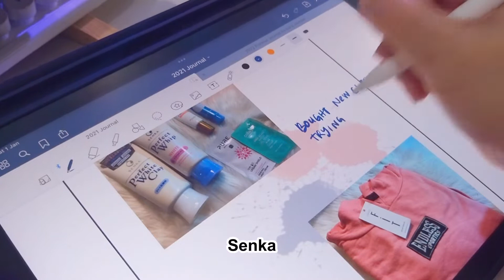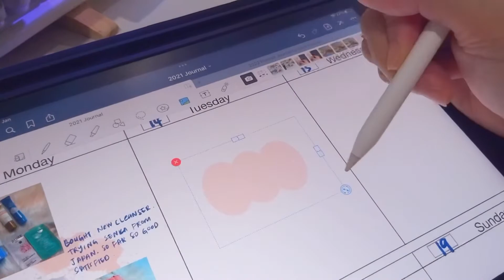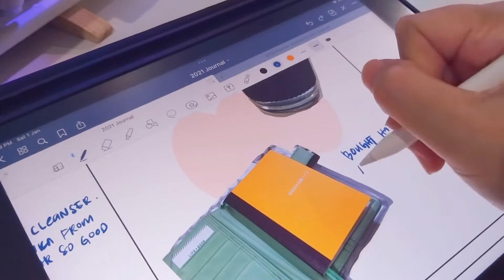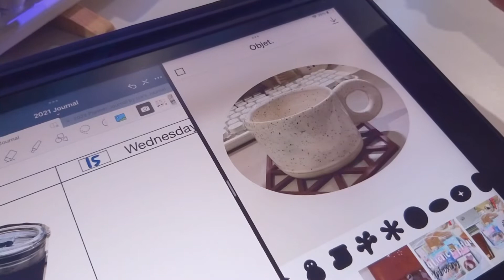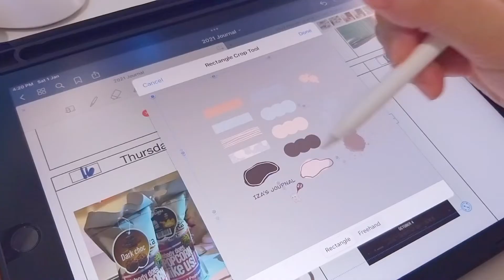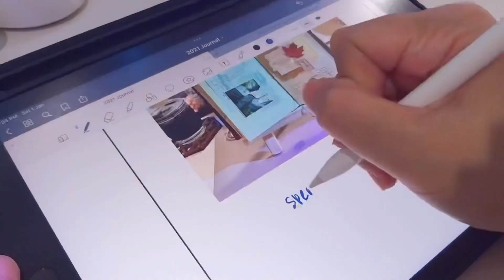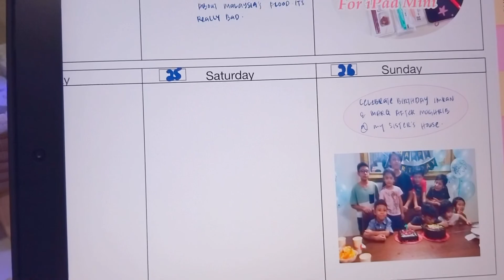Digital Journal with Me, iPad 8 Gen and Goodnotes ft Haul Unboxing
Digital journal with me using my iPad 8 gen and Apple Pencil. Include some Haul unboxing video. The last JWM video for 2021.

Music